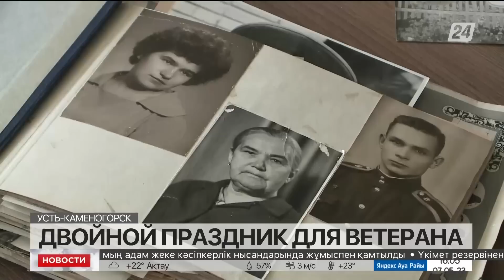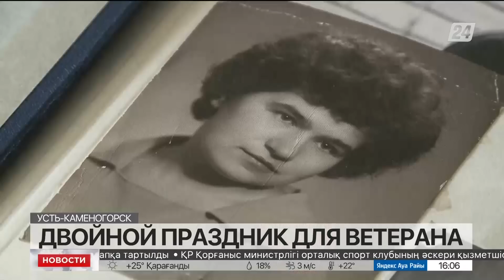Выпуск новостей 16:00 от 07.05.2023